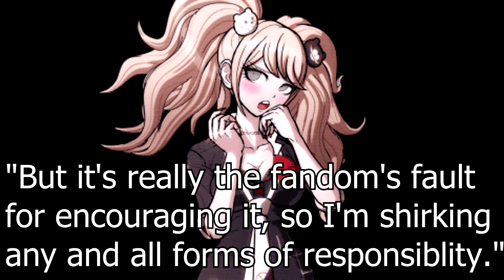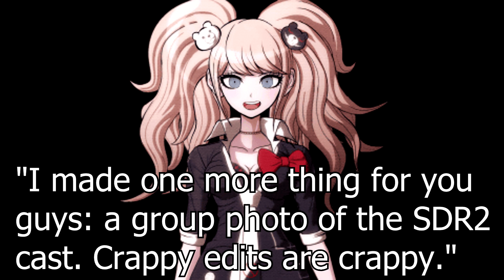Dangan Crack (Sprites Contain Spoilers)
Warnings: Crack, stupidity, crappy edit, implied drug use(?), slight spoilers for both Dangan Ronpa games.

...I promise my next upload will be an actual AMV, okay? This just needed to exist and I will not apologize.

Leon x Sayaka for thumbnail.